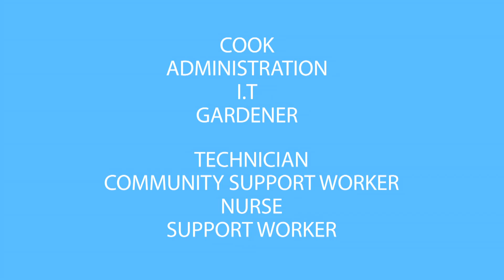Care To Think Again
Herefordshire needs people to care.  If you’re looking to make a career change or simply want to make a difference, there’s plenty of rewarding opportunities available in social care services across the county.

If you want to help people live free and independent lives, learn new skills and experiences and have a long term career with prospects, training and qualifications, then social care is for you!

So, if you’re looking to make a change, maybe you should care to think again.

To find out more, take a look at our Herefordshire needs people to care booklet